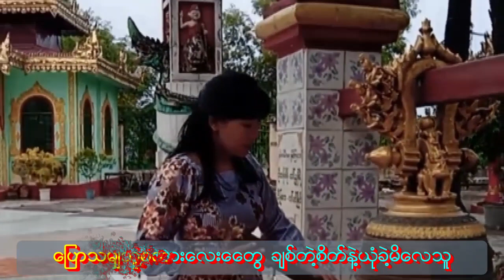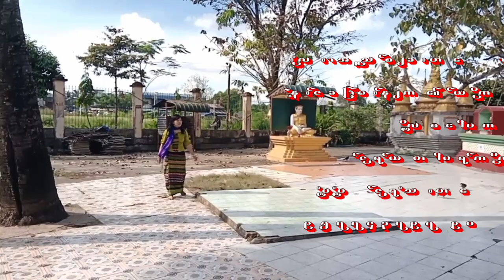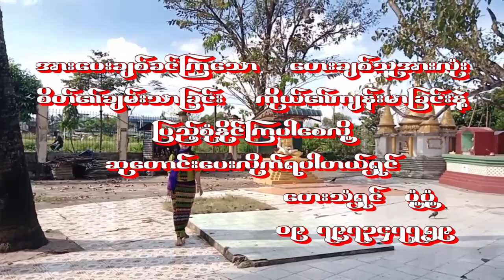ပုံ့ပုံ့. ငဲ့ကြည့်ပါဦး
အေးမြတ်မွန်. ခဏလေးဖြစ်ဖြစ် လှပါရစေ